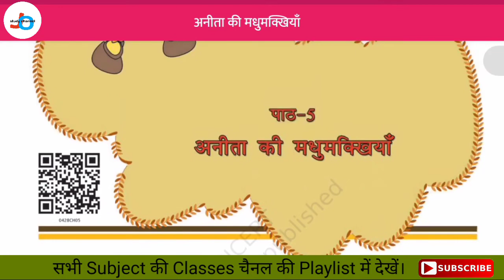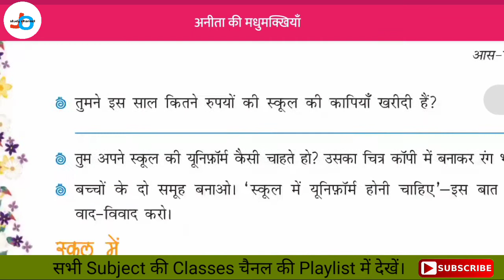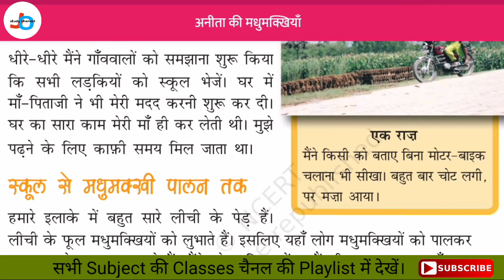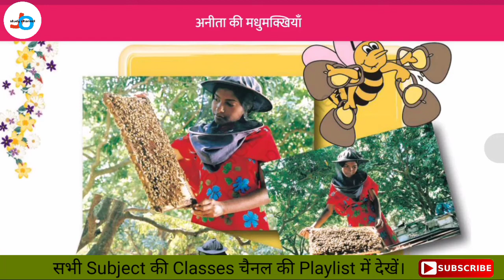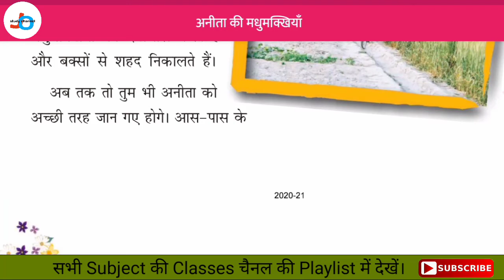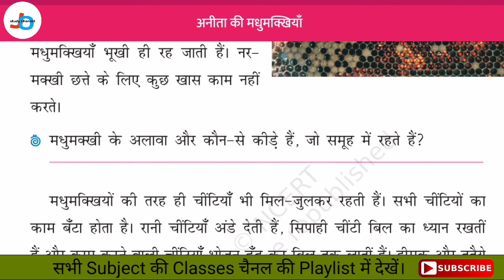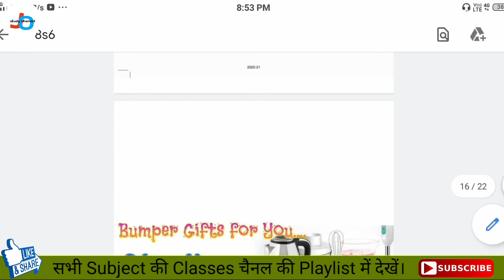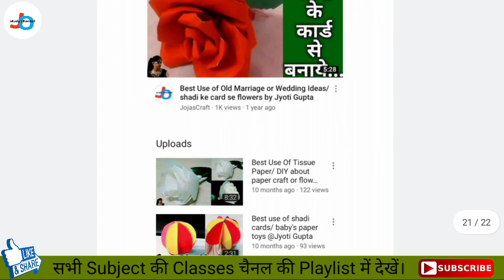NCERT | CLASS-4 | आस-पास | अनीता की मधुमक्खियां | Chapter-5 | Environment | NCERT EVS | Jojas Study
Hello...

thanks...

1- 6:00am. Ek जीवनी (Sunday)
2- 7:00am. .CA (Daily)
3- 8:00am. GK ज्ञान (Mon, Wed, Fri)
4- 8:00am. Special English Rules
                                    (Tues, Thu, Sat)
5- 9:00am. Computer (Daily)

6- 10:00am. EVS पर्यावरण (Daily)
7- 11:00am. CTET Solved Question
                                     Paper (Daily)
8- 12:00pm. Maths गणित (Daily)
9- 02:00pm. CDP बाल विकास (Daily)
10- 04:00pm. English अंग्रेजी (Daily)
11- 06:00pm. Hindi‌ हिंदी (Daily)

Special Batches
12- 7:00pm. NCERT Notes all
                                     subjects (Daily)

13- 8:00pm. Zero level to High with
                                      Maths(Daily)

14- 9:00pm. Hindi Reading And
                                     Writing (Daily)

15- 10:00pm. English Reading And
                                      Writing

16- 11:00pm. Indian Constitution
                                     (संविधान) (Daily)